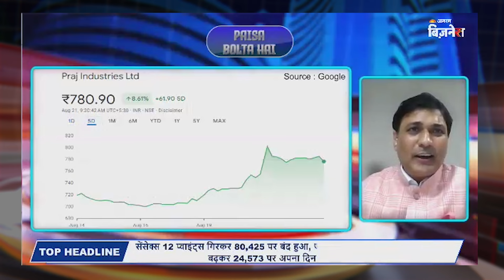Praj Industries का Target हुआ Hit, अब आगे क्या करें Investors| @sharadmishra400 | Satyam Singh